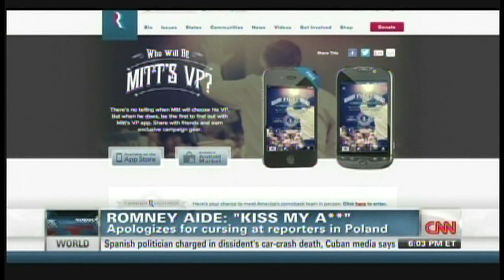Mitt Romney gaffes, aide tells reporters "Kiss my ass" (July 31, 2012)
Mitt Romney campaign spokesman Rick Gorka tells reporters to "Kiss my ass."